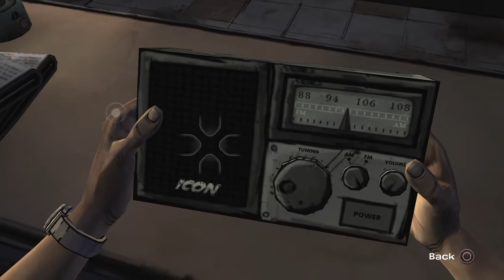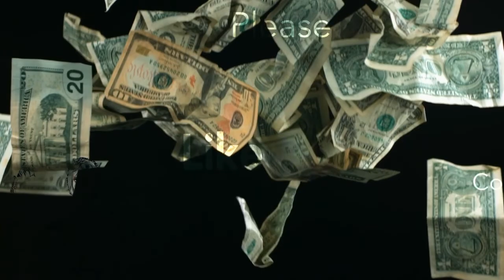CAN SHE SAVE CLEM?!?! (THE WALKING DEAD) EPISODE 1 part 2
BRRRUH YOU GOTTA SEE THIS